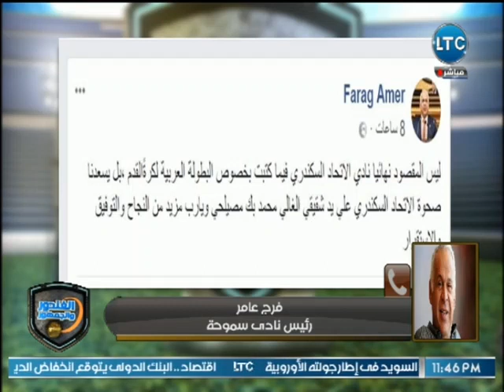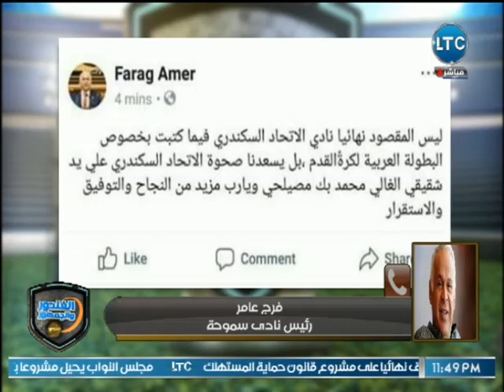الغندور والجمهور - مداخلة فرج عامر النارية مع الغندور ورده على عقاب النادي الأهلي له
جزء من حلقة اليوم الثلاثاء 17 أبريل من برنامج الغندور والجمهور للكابتن خالد الغندور يستعرض خلال الحلقة آخر أخبار الرياضة المصرية ويهتم بأزمة نادي الزمالك وردود الأفعال عقب لقاء الأهلي ووادي دجلة، ويستقبل مداخلات كل من سمير حلبية رئيس النادي المصري البورسعيدي وفرج عامر رئيس نادي سموحة، ويستضيف كلا من الكابتن أحمد أبو مسلم والكابتن كريم ذكري.